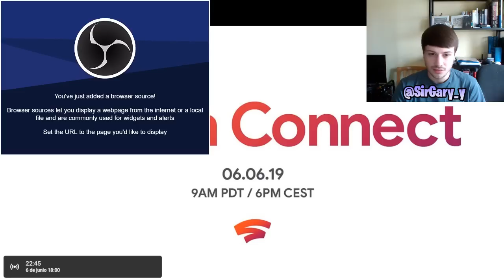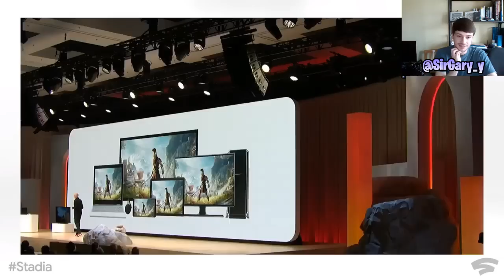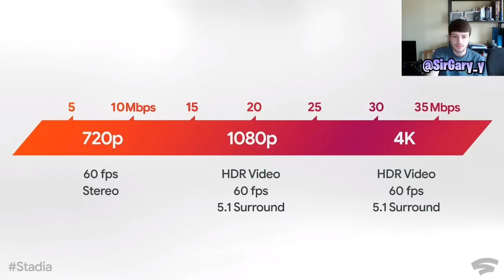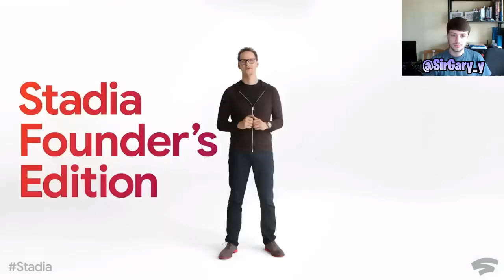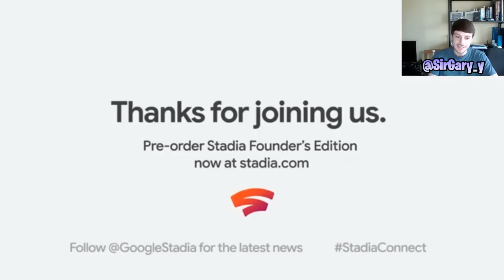¡Reacción a la Conferencia de Google sobre Stadia!